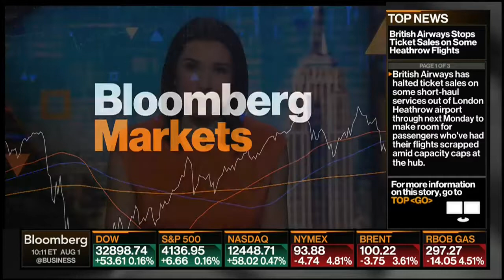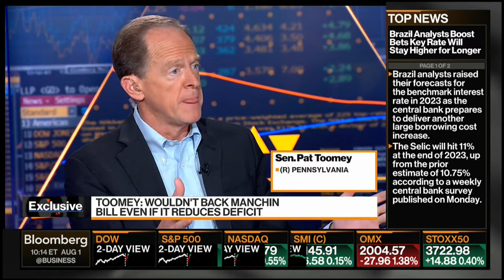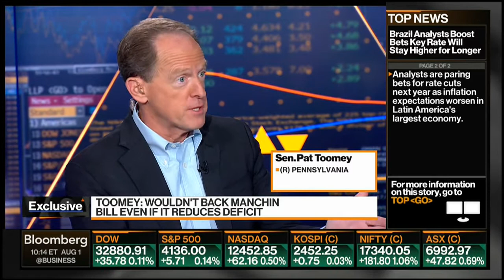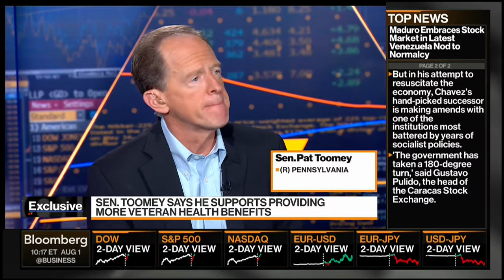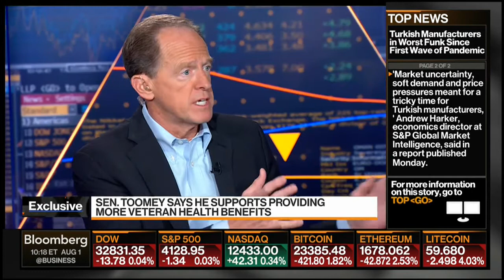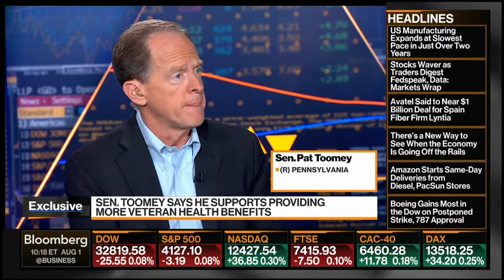Ranking Member Pat Toomey Talks Democrat Spending Package, PACT Act on Bloomberg TV - August 1, 2022